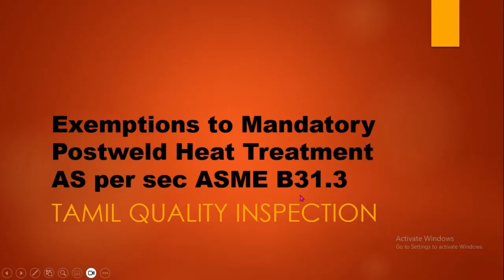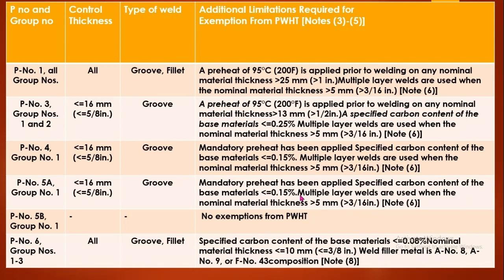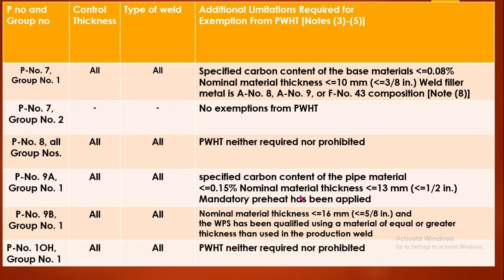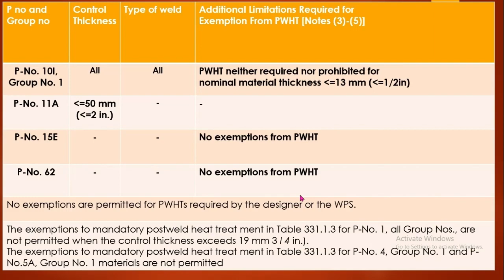Exemptions to Mandatory Postweld Heat Treatment AS per ASME B31.3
This video is explain about the exemption from PWHT as per sec ASME B 31.3. Its helpful for the native speaker